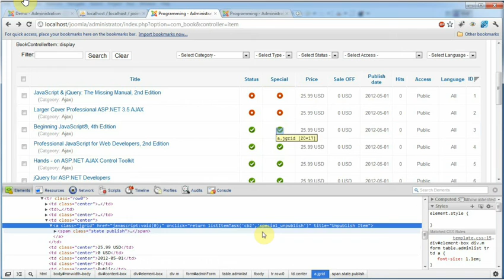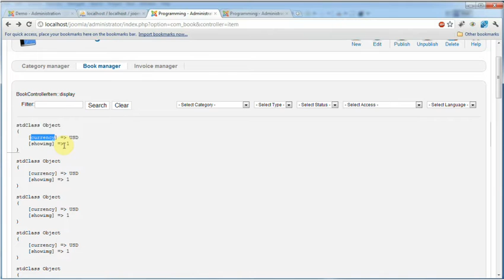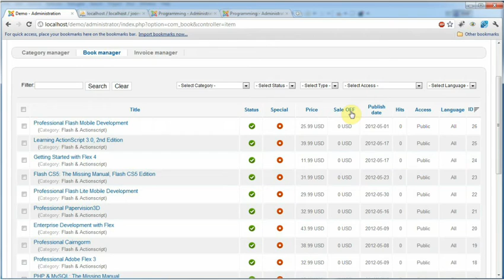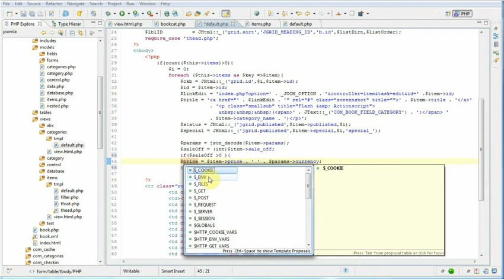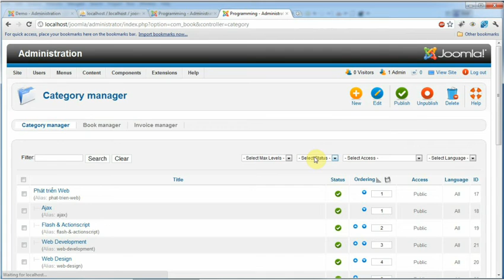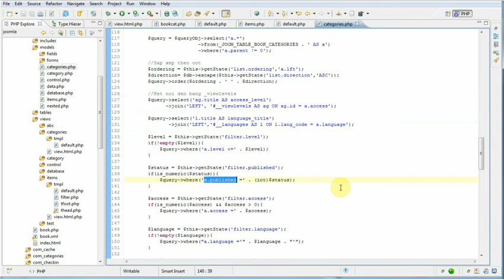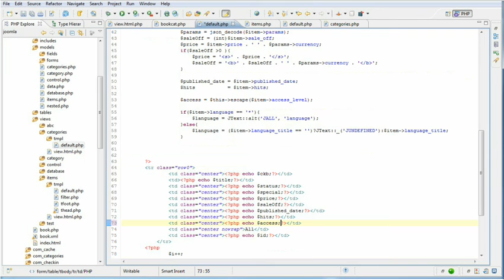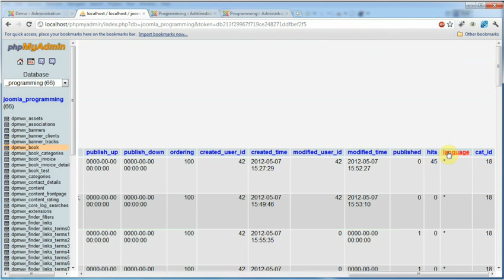Lập Trình Joomla - Bài 78: Chức Năng Hiển Thị Category: Show item 08